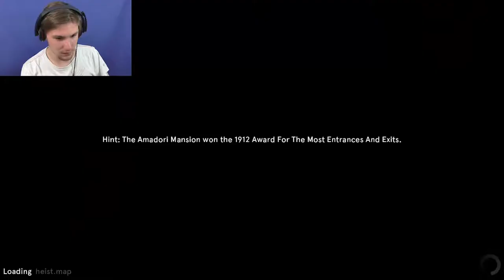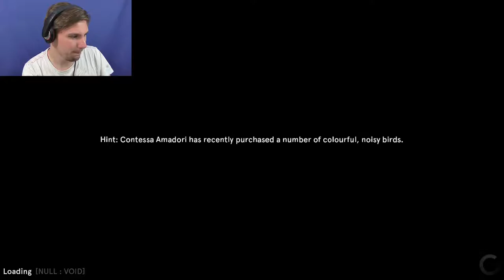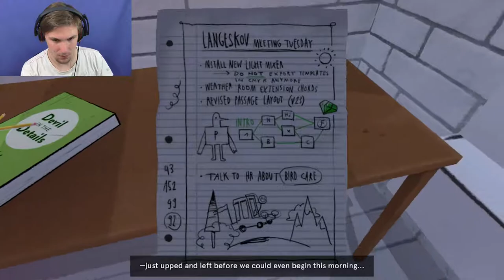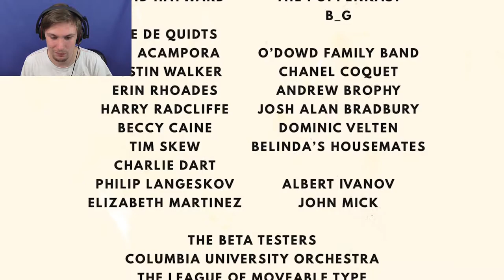BACKSTAGE ACTION | Dr. Langeskov, The Tiger, and The Terribly Cursed Emerald: A Whirlwind Heist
This Was. Interesting